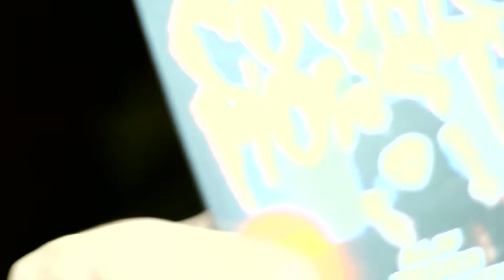THE ZEDER SHOW @ THE LOFT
THE ZEDER SHOW
Sábado, 4 de Fevereiro de 2012

★ COVEN - UK
★ ZEDER
★ ALIF B2B AL:X
★ C-NETIK
★ DJ SLIMCUTZ